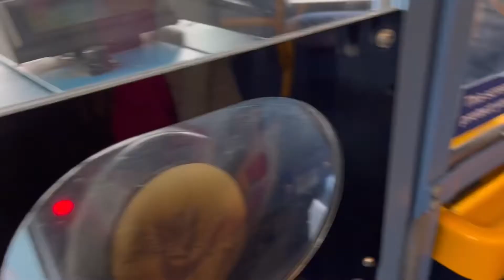नवीन वर्षाचा पहिला दिवस 2023, London london vlog uk #2023